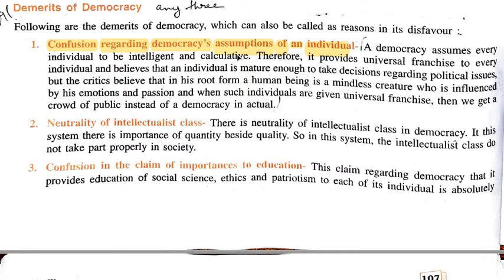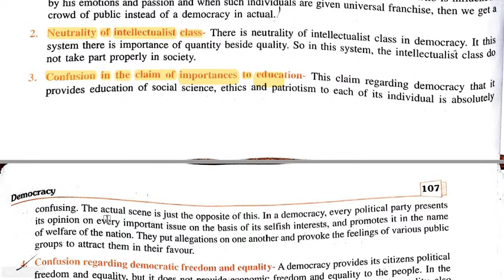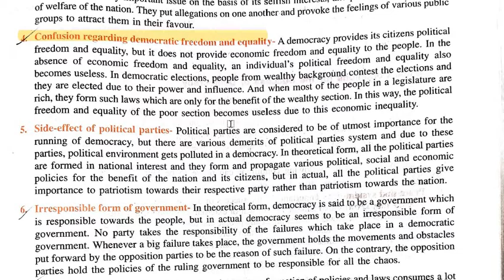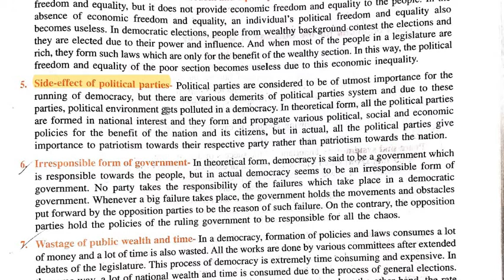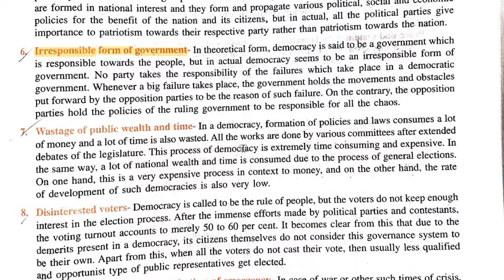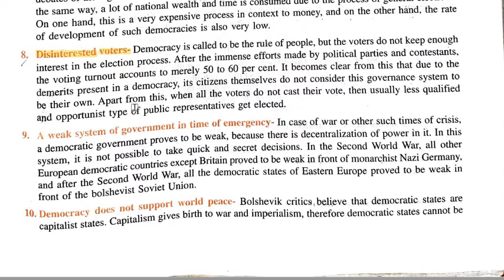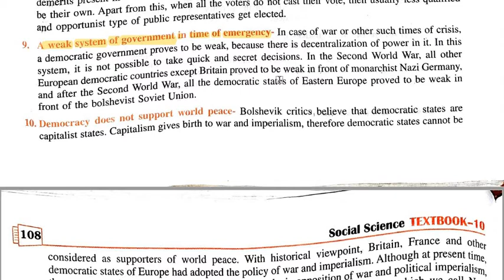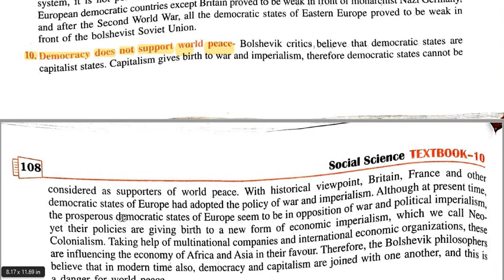DEMOCRACY (CH-5) [PART-4) SOCIAL SCIENCE (CLASS-10TH) RBSE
DEMERITS OF DEMOCRACY